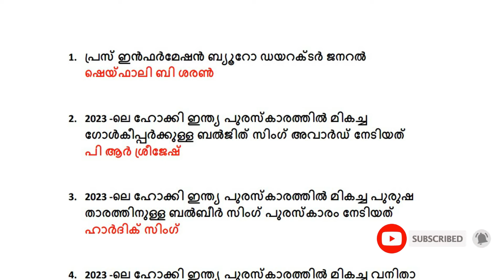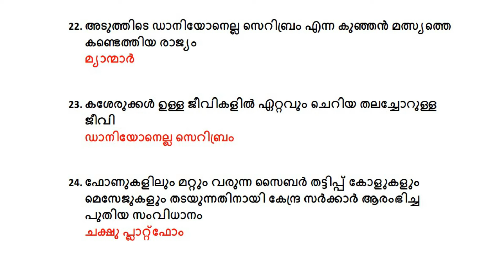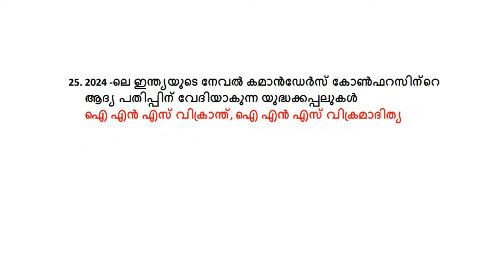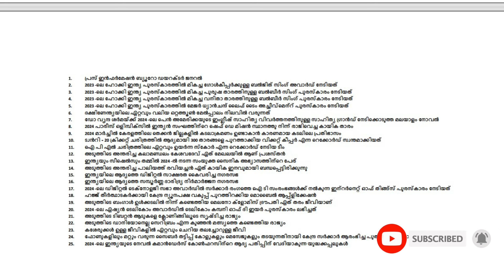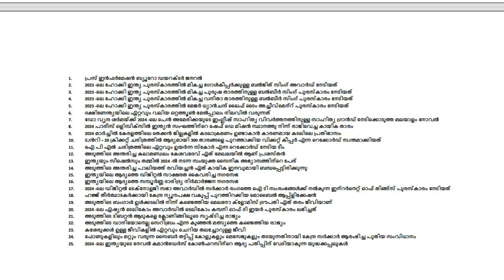CURRENT AFFAIRS FOR Kerala PSC EXAMS ആനുകാലികം 2024 | LDC LGS LPUP LSGISecretary | Part 81